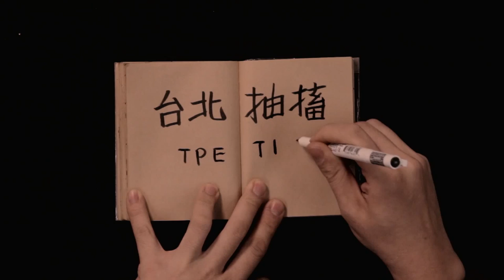TPE-Tics Trailer | SGIFF 2015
ASIAN VISION
Director: Jessica Lin Wan-yu
Producer: Jessica Lin Wan-yu

Synopsis:
“Why do I stand on the stage like this? Because I am a mental disorder of the 20th century,” declares eccentric musician Huang Dawang, also a music aficionado and a member of record company Kandala Records; a spectacle of Taiwan’s sound music scene who denies himself as an artist, and who refuses to define what art is.

TPE Tics is an intimate look into Huang’s way of life – incredibly different from the norm, largely incompatible with society’s. As links between Huang’s past trauma and present creations are revealed, his psychological anxiety is at once enlightening and heartbreaking. Despite his bouts of depression, Huang’s humour and witty introspection relieves the melancholy. More than merely music, the film examines human experiences and nuanced values that are rather precious yet rarely accessible.

26 November - 6 December 2015